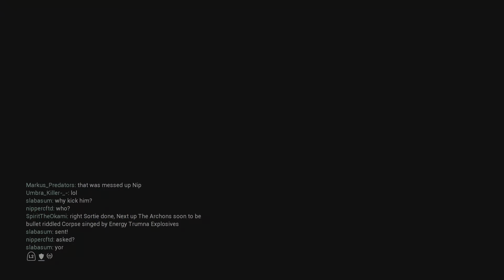Warframe Let's play #731.75